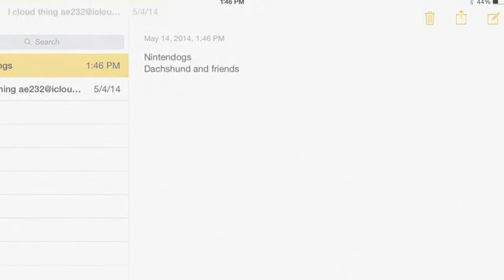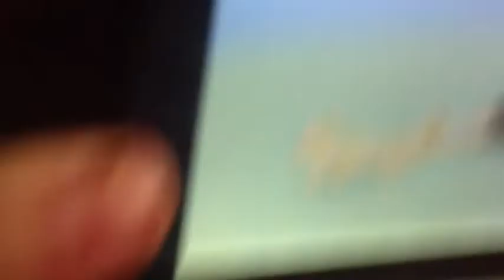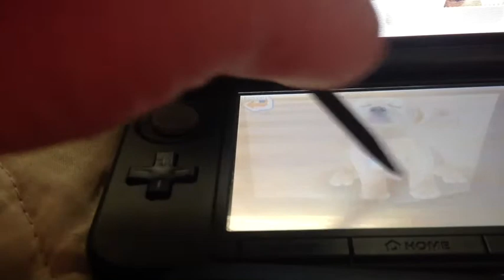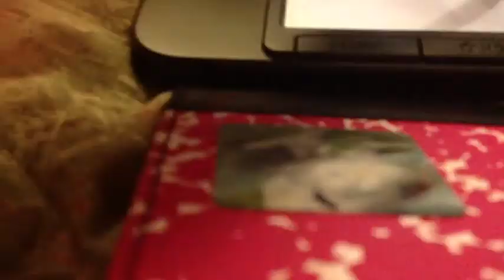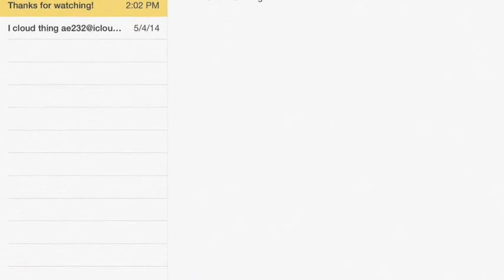Nintendogs Episode One